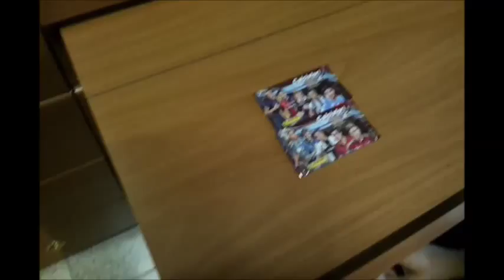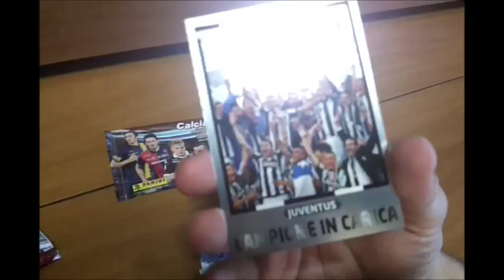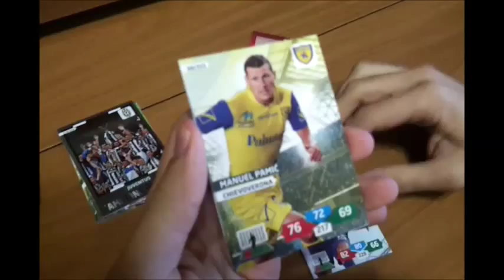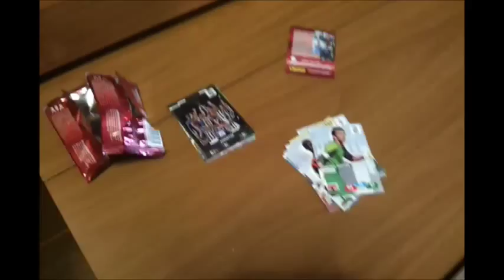Apertura guest Adrenalyn XL Serie A 2013-14 Campione in Carica pick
Ci hanno tolto metà degli idoli per mettere gli stemmi delle squadre...Ci hanno lasciato le limited con i trofei invece di mettere belle limited come per altre serie extra-Italia...ci hanno fatto i campioni quasi a mezzo busto...E ci hanno fatto un'altra carta inutile come quella commemorativa dello scudetto della Juventus-_-"..In questo video di sbustata guest in compagnia di Claudio siamo riusciti a trovare questa nuova carta..i "Campioni in Carica".
Pollice in su se il video vi è piaciuto! ;)